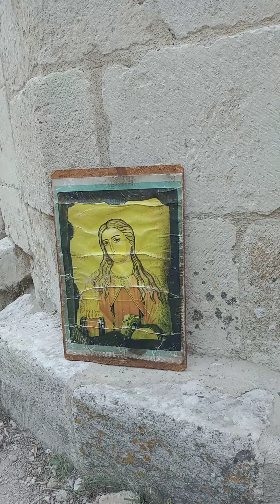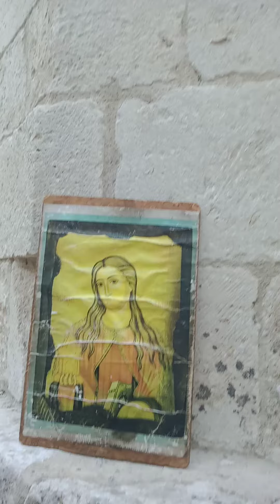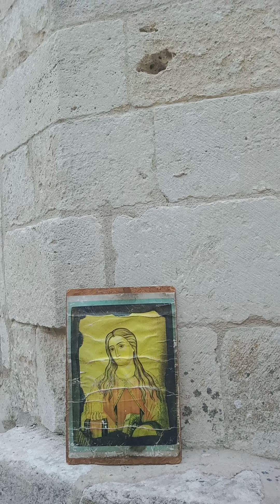Un mot de notre chère doyenne et de Louis